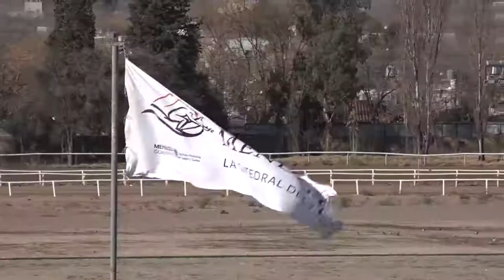CORREME VOS Y GANO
Como todos los años, el Clásico de San Santiago despertó el interés de multitudes que acudieron al Hipódromo de Mendoza, no tan sólo por las apuestas debidas, sino por el emocionante momento de poder ver la llegada triunfal de "Centauro" ganador.